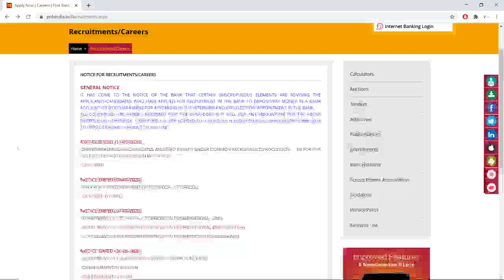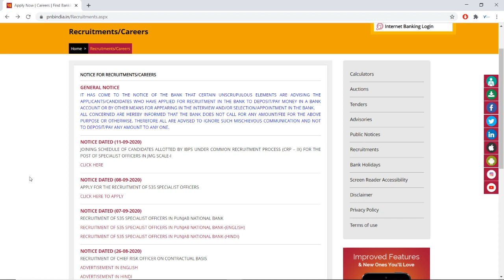PNB CRP - IX JOINING SCHEDULE OUT || IBPS IX PRE JOINING FORMALITIES